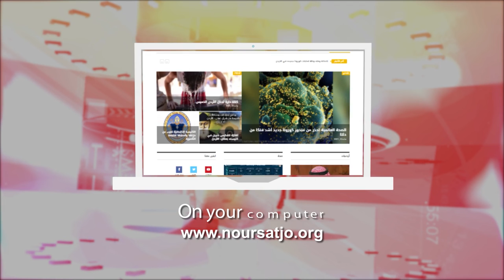Jordan in a Week 20 / 4 / 2022